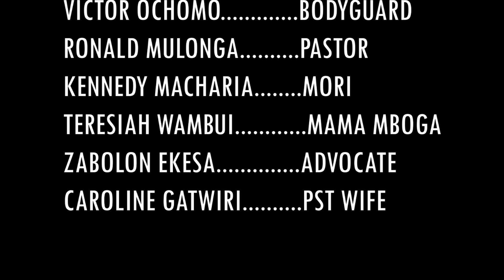HUSTLER'S JOURNEY TO STATE HOUSE